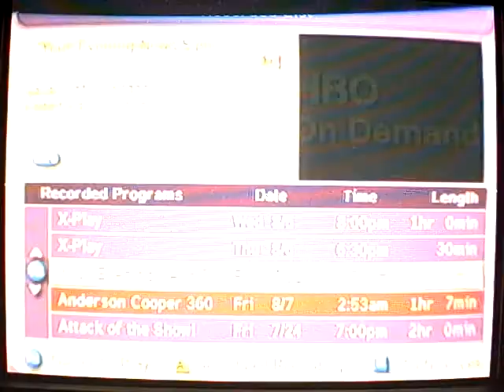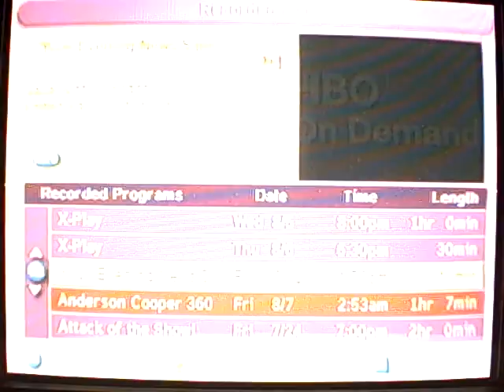god of war walkthrough part 29